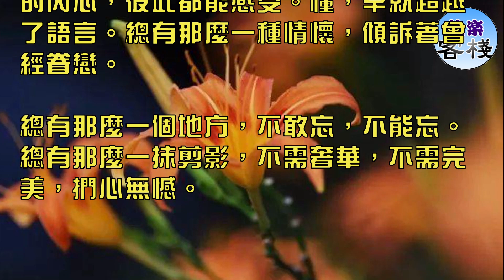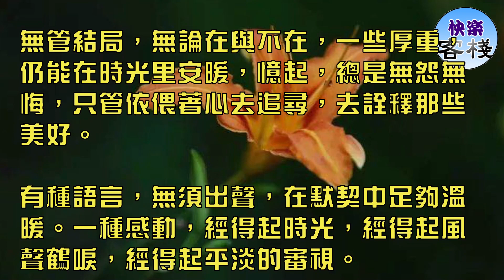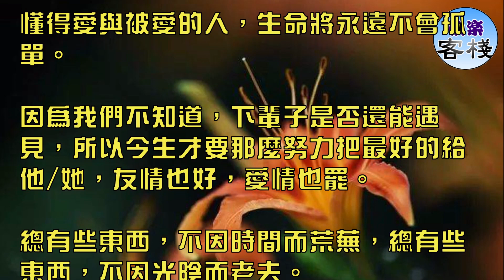懂，不是語言，而是真心｜女人心語｜快樂客棧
懂，不是語言，而是真心。

一個眼神，一個動作，一個表情，蘊藏的內心，彼此都能感受。懂，早就超越了語言。總有那麼一種情懷，傾訴著曾經眷戀。

總有那麼一個地方，不敢忘，不能忘。總有那麼一抹剪影，不需奢華，不需完美，捫心無憾。

真正的懂，是無聲的默契。

是一種無私的眷戀和成全。懂，不唯美，但唯心，是獨尚的靈魂享受。靈犀相守，心心相通，安暖著靈魂。

有一種情愫，是默默相伴；有一種成全，在理解中安暖；有一種想念，無聲中深深懂得；有一種親近，看上去冷淡，火熱的是心。

懂，無須承諾。

無管結局，無論在與不在，一些厚重，仍能在時光里安暖，憶起，總是無怨無悔，只管依偎著心去追尋，去詮釋那些美好。

有種語言，無須出聲，在默契中足夠溫暖。一種感動，經得起時光，經得起風聲鶴唳，經得起平淡的審視。

有些真情，有些懂得，經得起流年的洗禮。

懂，無須誓言，無須驚天動地，即使在身邊，即使不在身邊，彷彿就在左右，任繁華落盡，永如初見，心挽著心，抵得上世間萬千的暖。

懂得愛與被愛的人，生命將永遠不會孤單。

因為我們不知道，下輩子是否還能遇見，所以今生才要那麼努力把最好的給他/她，友情也好，愛情也罷。

總有些東西，不因時間而荒蕪，總有些東西，不因光陰而老去。